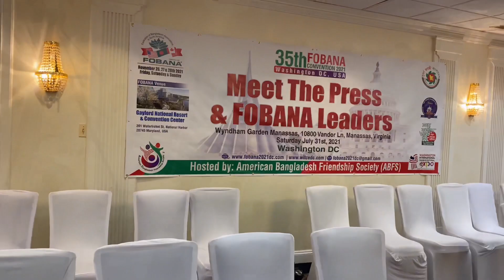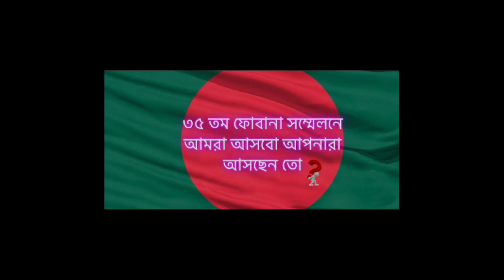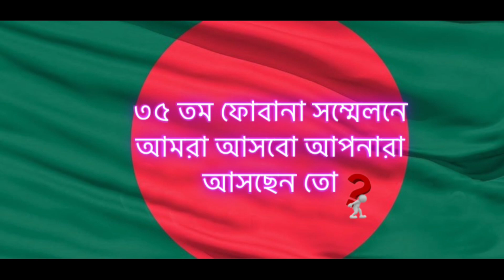35th FOBANA Press Briefing |Meet The Press & FOBANA Leaders | Gaylord International Resort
35TH FOBANA CONVENTION 2021

35th FOBABA Press Briefing |Meet The Press & FOBANA Leaders | Gaylord International
Resort

৩৫ তম ফোবানা অনুষ্ঠিত হতে যাচ্ছে ওয়াসিংটন ডিসি তে. গেলর্ড ইন্টারন্যাশনাল রিসোর্ট এ আমরা আসছি  আপনারা আসছেন তো ? ফোবানার সাথে থাকছে ট্রিপ ম্যানিয়া.